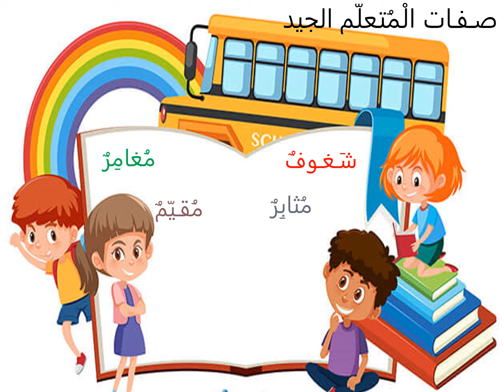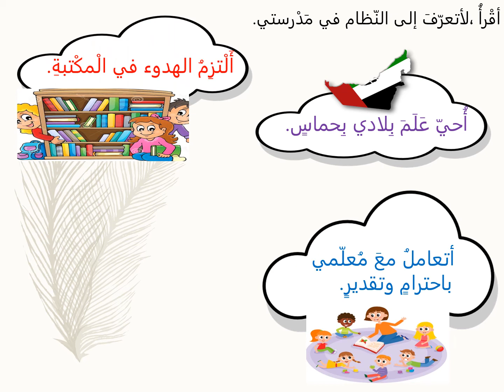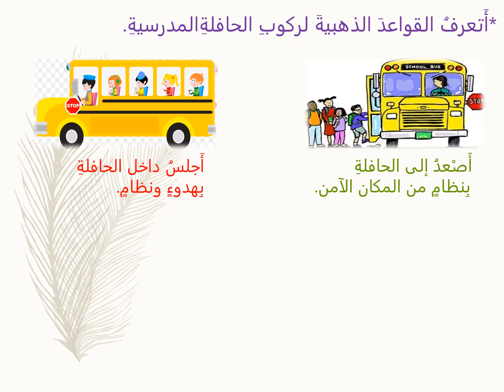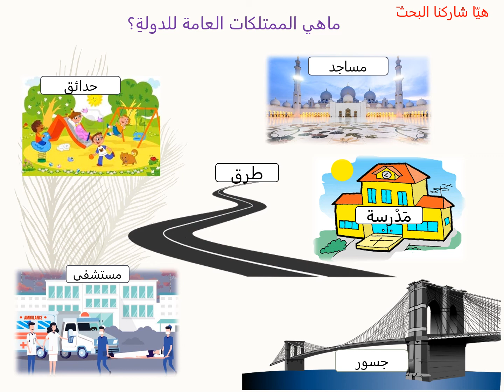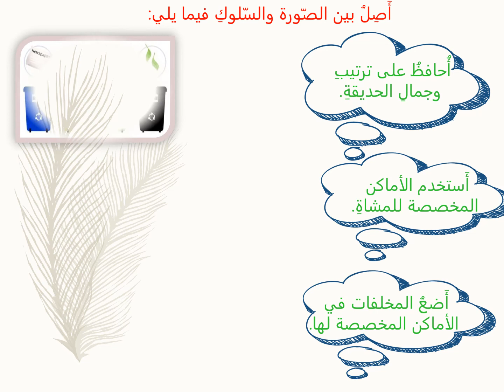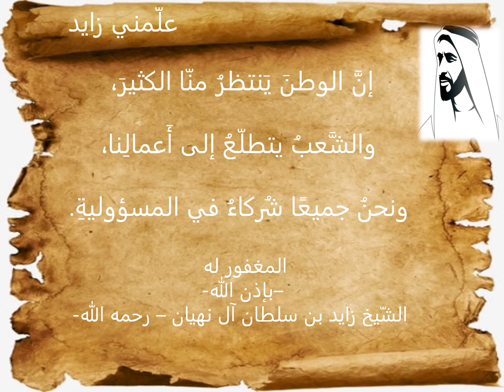Grade1-social-النظام في بلادي - المدرسة - الحي- 18-4